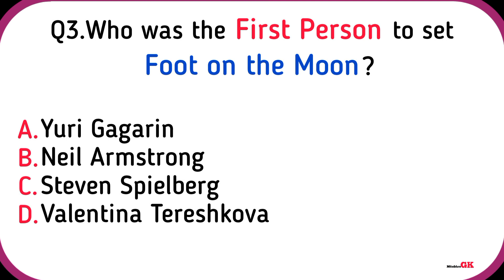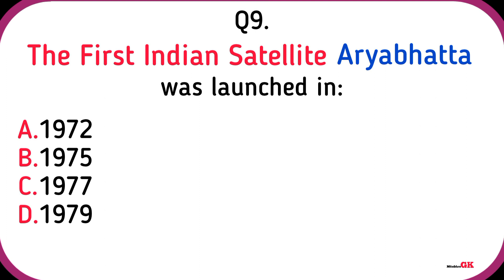Top 10 SSC Exam Questions and Answers on Science and Technology | India | SSCGD | Mitabhra GK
Let's learn Top 10 SSC Exam Questions and Answers on Science and Technology of India with High Quality Images.

Q1. Which space-vehicle put man on the moon first time ?
Q2. The first person to enter into space was :
Q3. Who was the first person to set foot on the moon?
Q4. The first astronaut to walk in outer space is :
Q5. The rear side of the moon was Photographed by :
Q6. The Messenger Satellite launched by NASA is to study :
Q7. What is the name given to India’s Lunar Mission ?
Q8. Which was the first satellite launched by Indian Space Research Organisation ?
Q9. The first Indian Satellite Aryabhatta was launched in :
Q10. The Period of revolution of a Geostationary Satellite is :

Mitabhra Gk :)